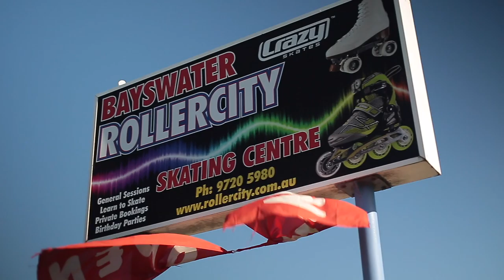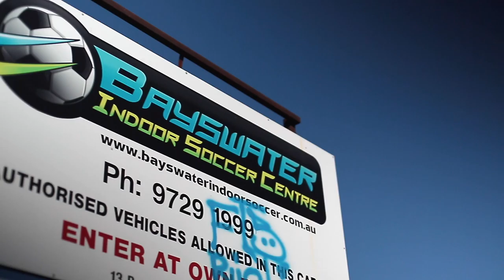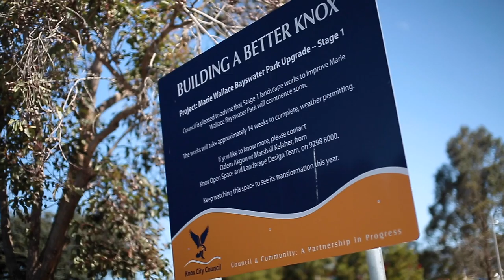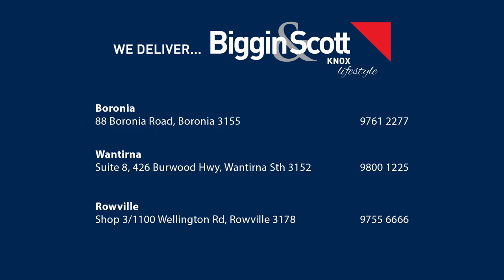Biggin & Scott Lifestyle Ep.8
In today's episode of Knox Lifestyle, Biggin & Scott Knox CEO Adam Flynn talks to you from the big red steam train at Marie Wallace Reserve in Bayswater.